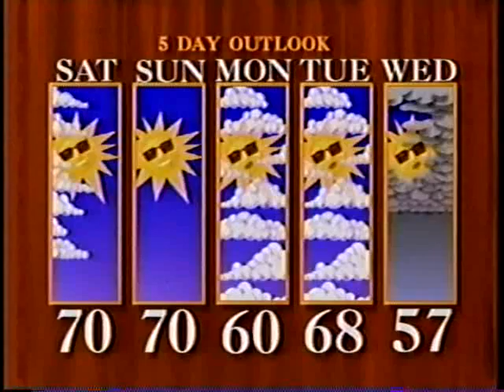WAVY 10 Norfolk VA 1996 News ending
News and weather ending with Andy Fox and Brittany Suddith.  Also Dennis Castro is featured.